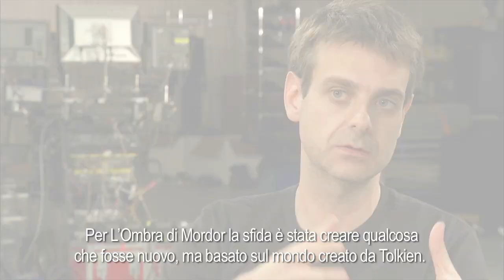L'Ombra di Mordor Dietro le Quinte: Troy Baker e Christian Cantamessa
Troy Baker che interpreta Talion (The Last of Us, Batman™: Arkham Origins) e Christian Cantamessa, lead writer (Red Dead Redemption), discutono della loro esperienza nella creazione del gioco. L'Ombra di Mordor™ che sarà l'argomento principale del dibattito intitolato  La Terra di Mezzo™: L'Ombra di Mordor™ -- Come il Nemesis System influisce sulla narrazione del gioco e sulla storia degli anelli del potere e che si svolgerà al San Diego Comic-Con Venerdì 25 luglio alle ore 12:30 locali. La discussione riguarderà i seguenti argomenti:

• L'innovativo approccio alla narrazione  attraverso il  Nemesis System e come raccontare la storia in un gioco significhi raccontare la storia dei giocatori
• La storia segreta degli anelli del potere e la loro relazione con lo Spettro, uno dei personaggi chiave del gioco

• Saranno rivelati nuovi elementi della storia, tra cui uno dei personaggi più amati della Terra di Mezzo, Gollum e il suo ruolo all'interno del gioco